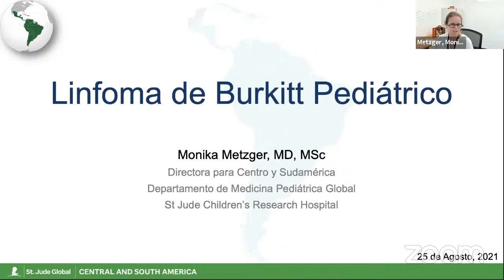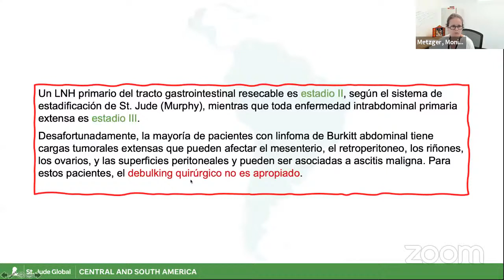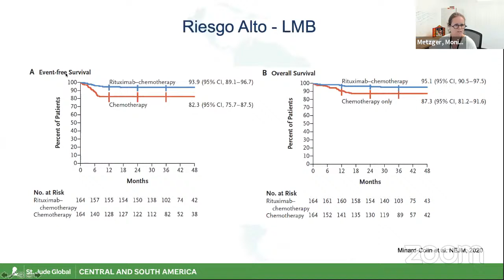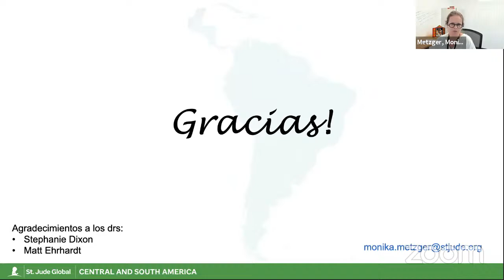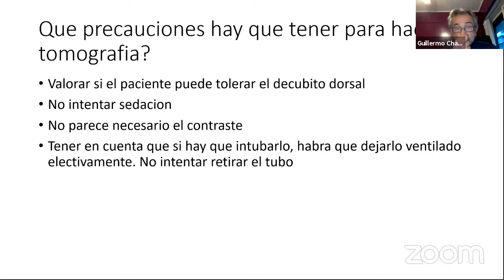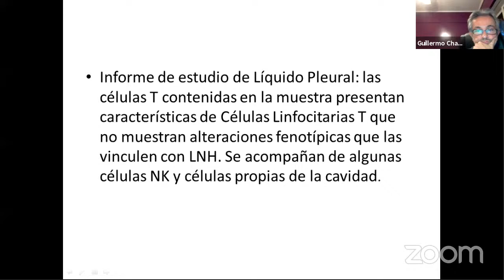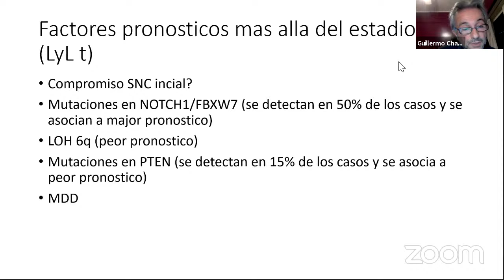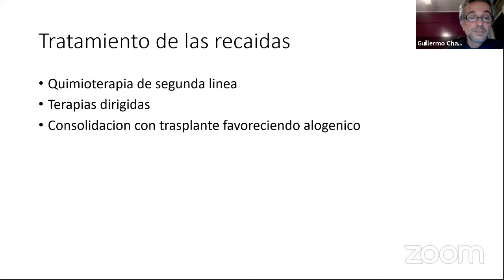Linfomas no hodgkin en pediatría